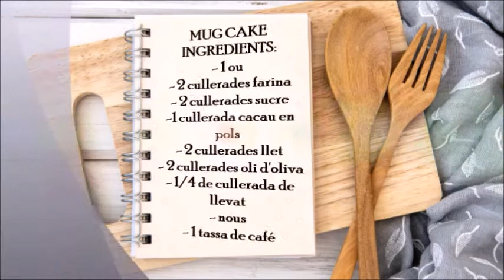CUINEM A CASAB! Tutorial de cuina: CUP CAKE!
T’agrada la cuina? T’expliquem pas a pas a fer receptes tradicionals i originals, per deixar amb bon sabor de boca als teus amics i familiars.
La cuina, ens fa gaudir de moments en família i amics. Escull entre un munt de propostes per a tots els gustos! Tria entre receptes de diferents països, tradicionals del nostre país, còpies de restaurants originals, etc... i prepara-les a casa!
Segueix les instruccions i puja foto de com t’ha queda’t i etiqueta’ns a @polidorsab